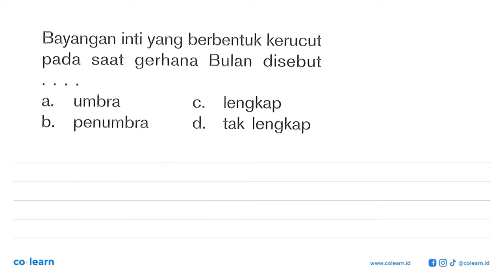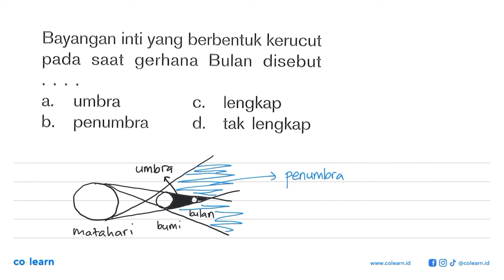Bayangan inti yang berbentuk kerucut pada saat gerhana Bulan disebut a. umbra c. lengkap b. penum...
Bayangan inti yang berbentuk kerucut pada saat gerhana Bulan disebut a. umbra c. lengkap b. penumbra d. tak lengkap

Topik atau Materi: Gerhana Bulan dan Matahari - Tata Surya - Astronomi - Fisika Kelas 7 SMP - K-13 Revisi

00:00 : Bedah Soal
01:00 : Konsep, rumus dan pengertian Gerhana Bulan dan Matahari
01:18 : Langkah penyelesaian soal
00:33 : Jawaban akhir
01:03 : Penutup